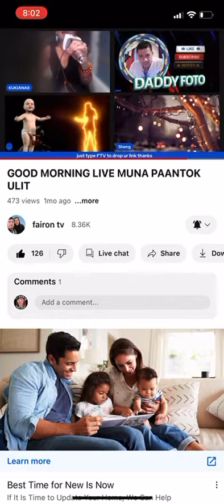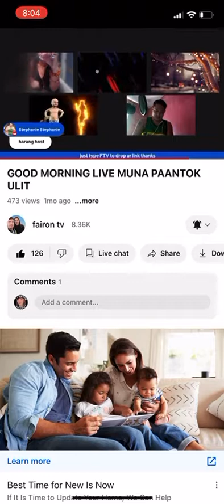No One by Alicia Keys#aliciakeys at Fairon TV live music no one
Credits to music producer,songwriter,artists,I’m just enjoying singing cherrrs